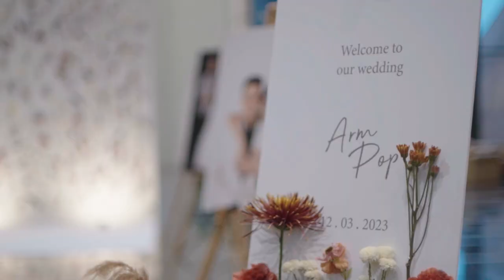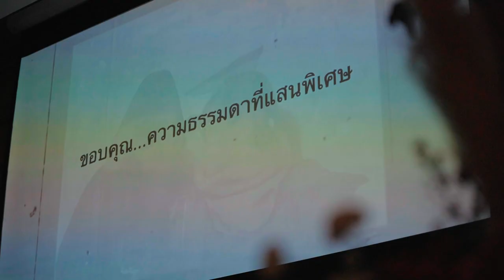POPARM weddingceremony marriageroll cinematography @NT Grand ballroom